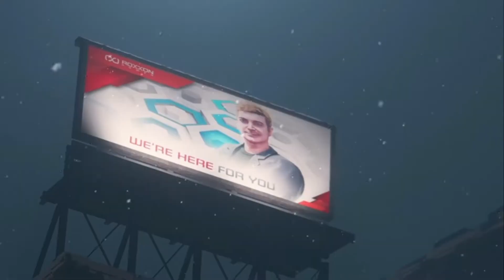🕸🕷La ARAÑITA MORALES🕷🕸 || Spider man Miles Morales PS5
Introduccion

(Los cuales aviso que inicio en TWITTAAA)